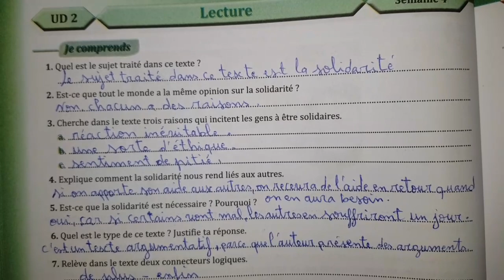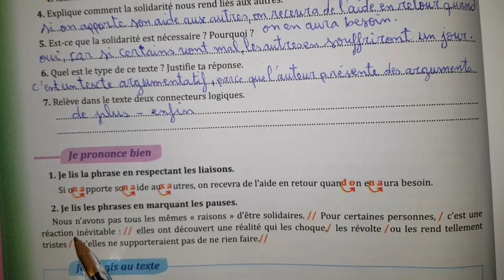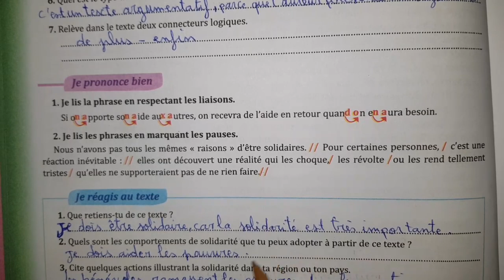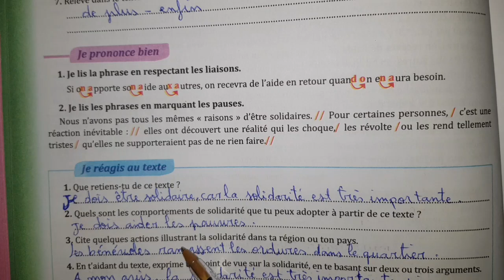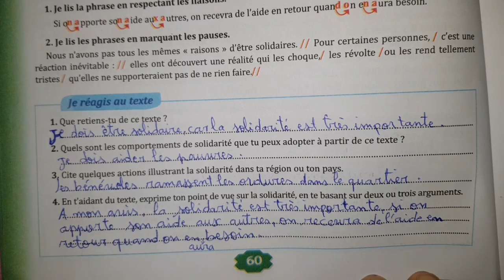parcours français 6 ème année primaire page 60 / lecture 2023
parcours français 6 eme année primaire page 60
Lecture page 60 parcours français 6
parcours français 6 aep page 60
المستوى السادس ابتدائي فرنسية الصفحة 60
السادس ابتدائي فرنسية الصفحة 60